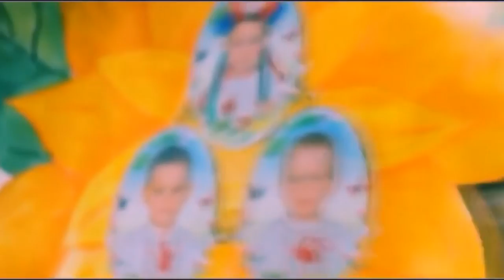ORPHANAGE in Ukraine. Exclusive vlog!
Orphans in Ukraine, adoption in Ukraine. How looks orphanage houses in Ukraine see in this video.